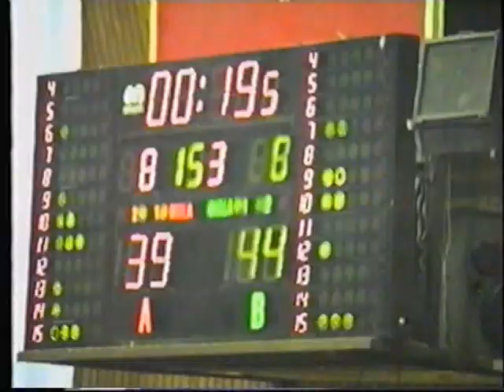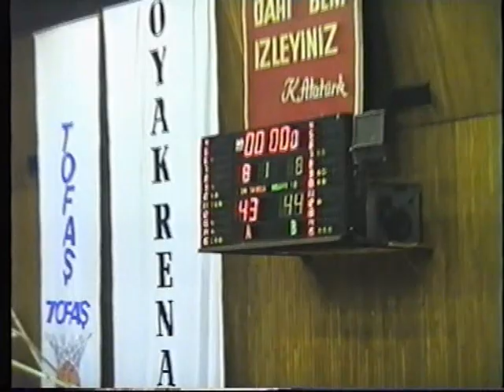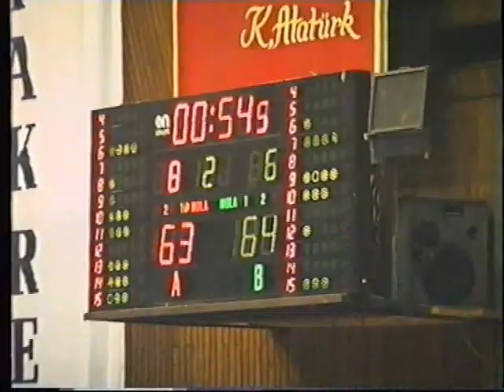TofasTarih l Oyak Renault vs. Tofaş l 1995-1996 Sezonu Bursa derbisi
🎬 TofasTarih ile arşivde yolculuk devam ediyor. 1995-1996 Sezonundaki Bursa derbisinden görüntüler YouTube sayfamızda! TofasHistory 📺🏀

OYAK Renault 81-83 TOFAŞ
Bursa Atatürk Spor Salonu
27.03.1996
📲 l TOFAŞ Basketbol Takımımız sosyal medyada da desteğini bekliyor!